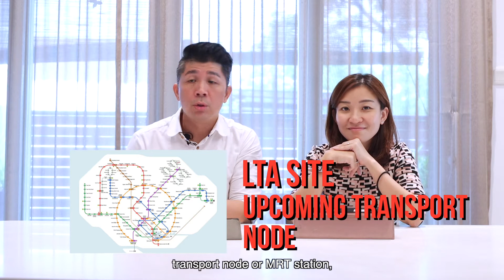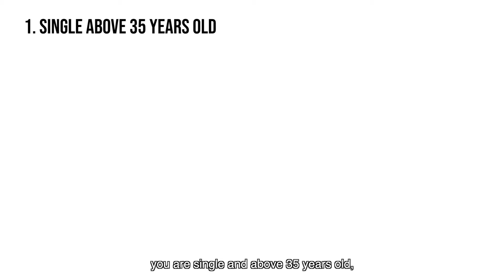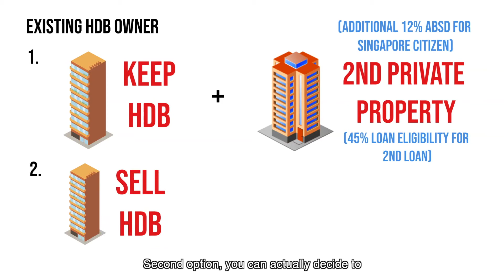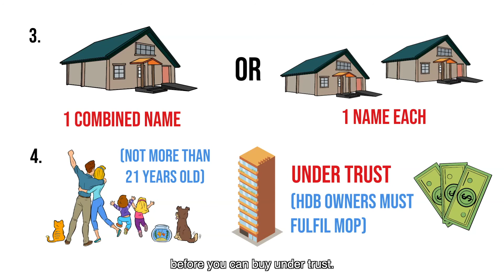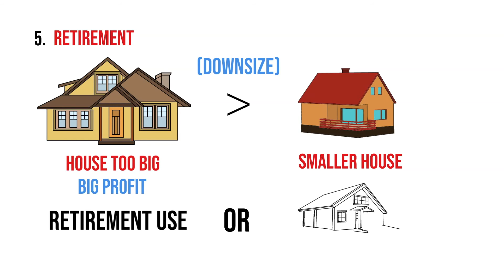AskEricTracy - How to Make Better Use of Your Time During the Pandemic?